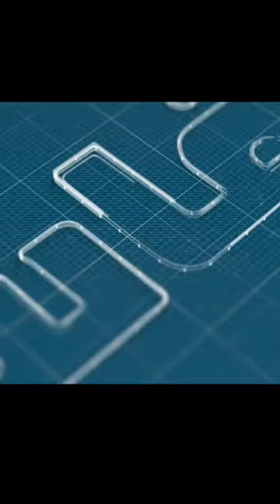مصابون بكورونا يعلنون التمرد في العيون